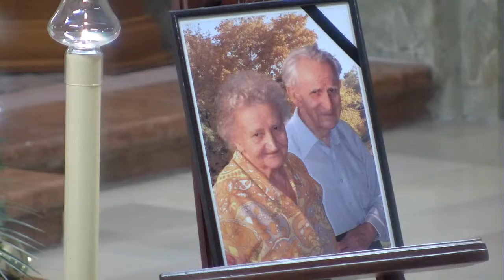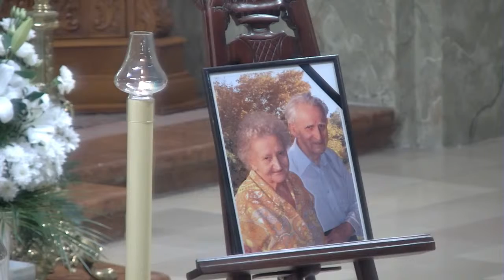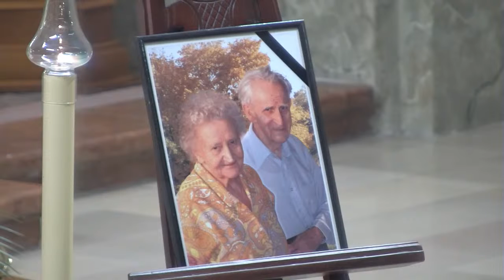2021. November 19. +Merczel Miklósné Zóra temetési szertartása.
2021. November 19. +Merczel Miklósné Zóra temetési szertartása.